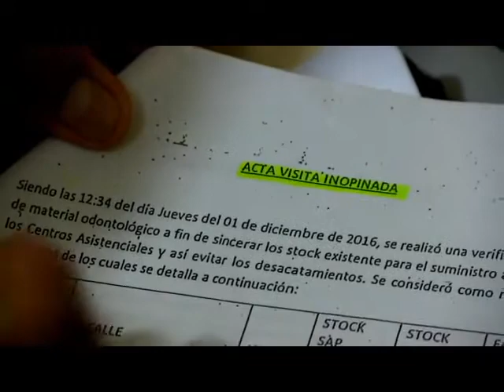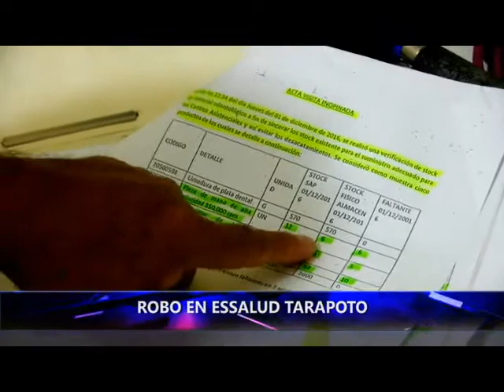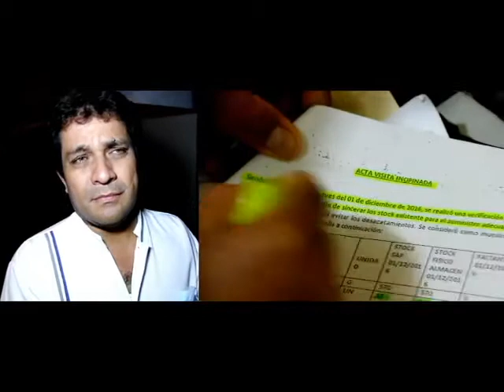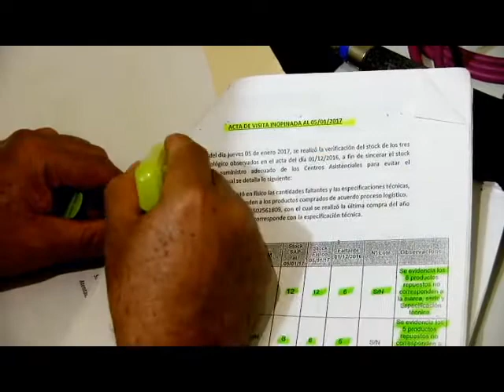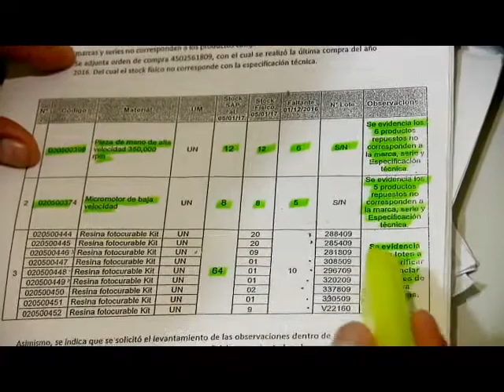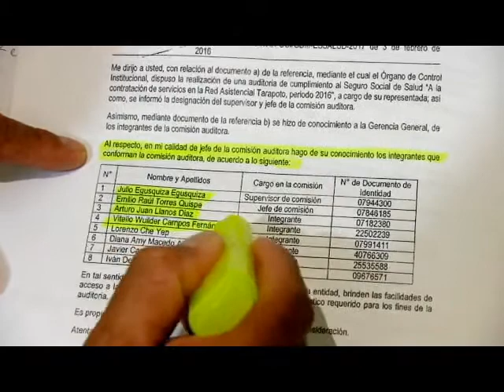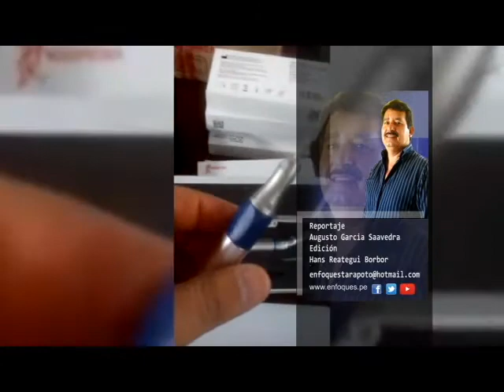¡Robo sistemático en almacén de EsSalud Tarapoto!